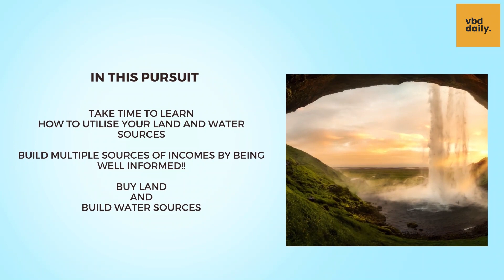Mikana/iThuba - Build Water Sources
Water is life, so whenever we invest in purchasing lets always think where our water will be.